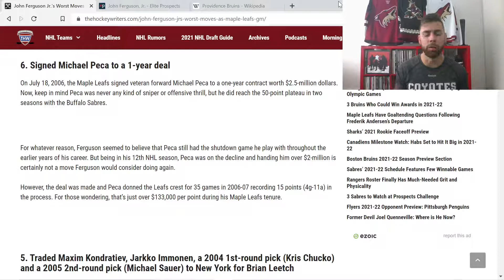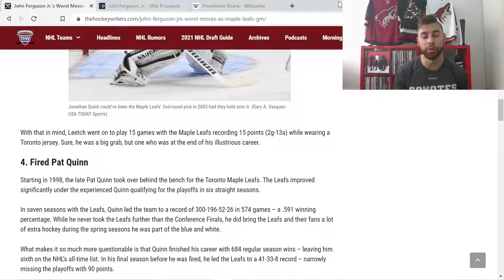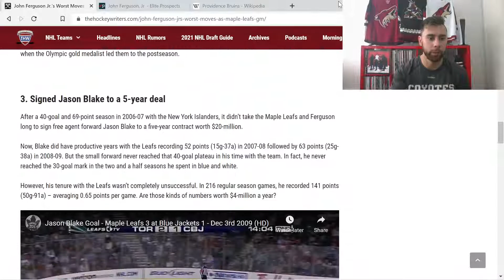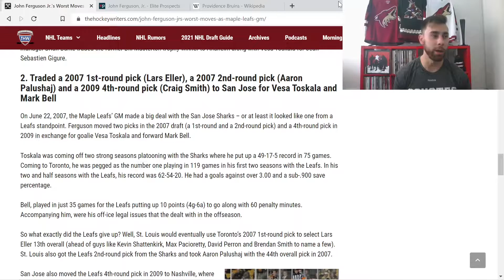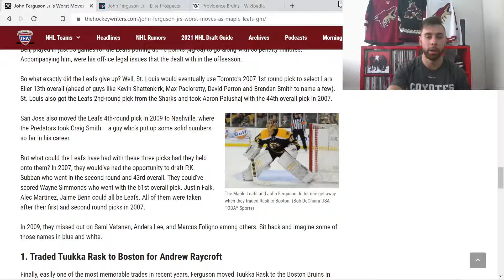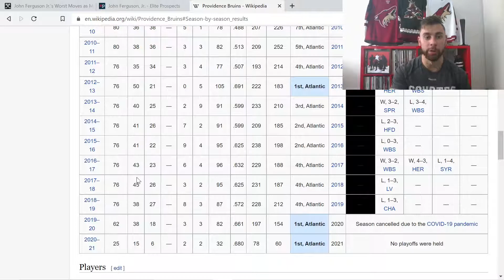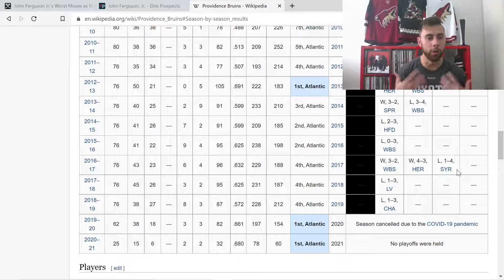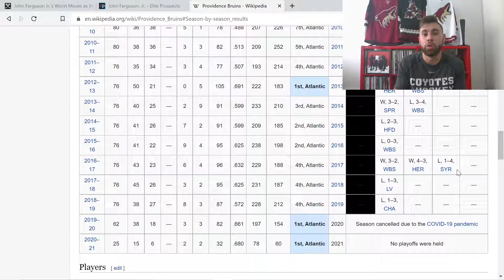Arizona Coyotes Hire John Ferguson Jr as Assistant General Manager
Coyotes name John Ferguson Jr as the new General Manager for the Tucson Roadrunners and other fan bases are dumping on it. Why?